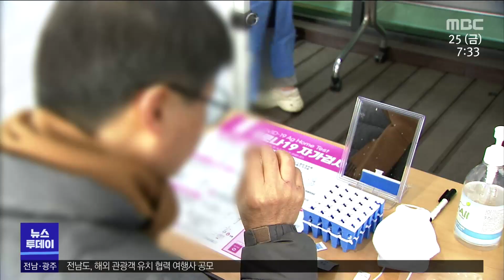코로나에 확진되면 ‘슈퍼 항체’?.. 긴장 늦출 수 없어[목포MBC 뉴스투데이]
코로나에 한번 걸리고 나면
다시는 걸리지 않을 거라는 믿음에서
요즘 '슈퍼 항체'라는 말을 많이 하는데요

코로나 재감염 판정을 받는 사례가
꾸준히 이어지고 있어서
긴장감을 늦출 수는 없습니다.

임지은 기자입니다.

(기자)

오미크론 유행으로
코로나 확진자 수가 폭증하고 있는 요즘.

코로나에 확진됐다 최근 격리를 끝낸
학생들이 대면 강의를 듣기 위해
학교에 나왔습니다.

이미 코로나19에 걸렸던 만큼
다시 걸릴 위험은 없다고 이야기합니다.

(인터뷰) 박봉렬 /코로나 완치자
"(코로나 걸린 지) 2주 됐습니다. 한번 걸리면 그래도 면연력도 생기고 괜찮아 질거라고 생각하고 있습니다."

(스탠드업)
연일 코로나 확진자 수가 쏟아지고 있지만
거리는 긴장감이 다소 완화된 분위기입니다. //

확진 이후 이른바 '슈퍼 항체'가 생겼기 때문에
마음이 오히려 편해졌다는 반응까지 나옵니다.

(인터뷰) 장지우 /코로나 완치자
"우스갯소리를 좀 편하게 할 수 있는 것 같아요. 난 이미 걸렸는데 이러면서 어차피 걸릴 거 빨리 걸렸으니까 다행이지 않나..."

하지만 슈퍼 항체를 믿고
마냥 안심할 수는 없습니다.

격리 기간이 지나고도
재확진 판정을 받은
사례가 꾸준히 이어지고 있다는 겁니다.

코로나 완치 판정을 받고 석달이 지난 뒤에
다시 코로나에 감염되는 사례가 잇따르고 있습니다.

코로나 사태가 시작되고 지난해말까지 2년 동안
전국적으로 코로나에 재확진된 사람은
142명.

이 가운데 호남권에서는 7명의 재확진자가 나온
것으로 확인됐습니다.

(녹취) 00 보건소 관계자 (음성변조)
“그런 케이스들이 간간이 있을 것 같아요. 받으셨다가 해제가 됐는데 누구를 만났다거나 아니면 증상이 있어서 그 검사를 받은 경우..”

더구나 오미크론 변이가 본격적으로
확산하기 시작한 올해는 재확진자가
더 늘고 있습니다.

(투명수퍼)지난해 하반기 전국 월평균 재확진자는 26명이었는데 올해는 43명으로 60% 이상 늘었습니다.

(녹취) 이상원 / 중앙방역대책본부 역학조사분석단장
 "오미크론 같은 경우라면 재감염이 빈번히 일어나는 그런 사례로 알고 있습니다."

코로나에 한 번 감염되면
몸 안에 ‘슈퍼 항체’가 생겨
재감염되지 않을 거라는
믿음이 있지만, 안심하긴 아직
이른 상황입니다.